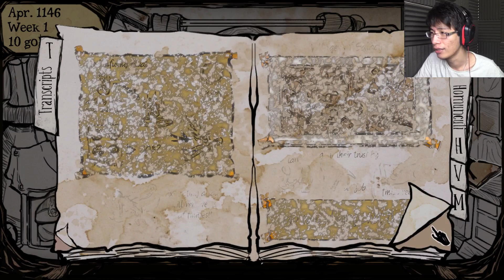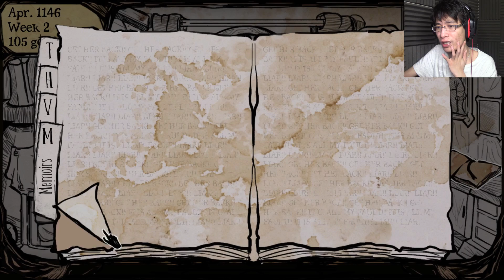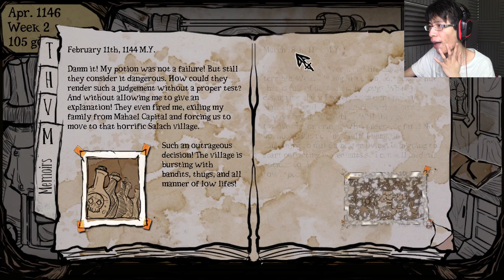MENYELAMATKAN ANAK PEREMPUAN KITA - My Lovely Daughter Indonesia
apa yang akan kalian lakukan jika kalian melihat daughter kalian atau anak perempuan kalian menderita.. my lovely daughter akan mengajarkan ke kalian..